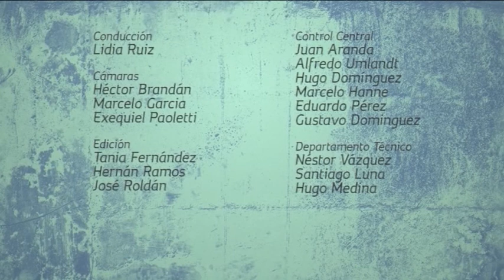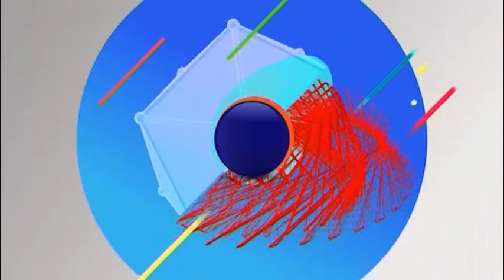El Podio 135 Bloque 3